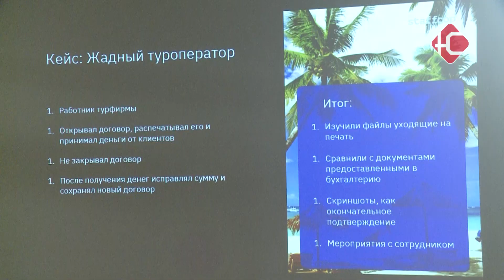На взаимовыгодных условиях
Сегодня свои высокотехнологичные разработки в Нефтеюганске представили компании из Новосибирска. Делегация руководителей производственных и научных предприятий посетила Югру в рамках Дней делового сотрудничества.